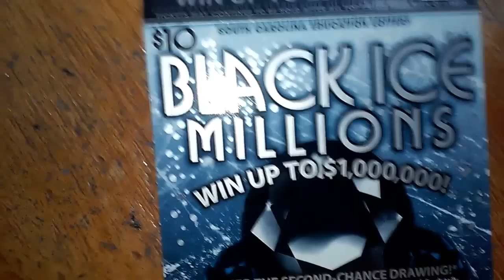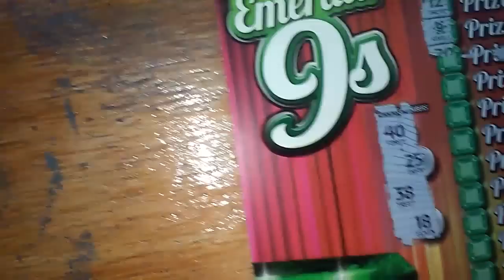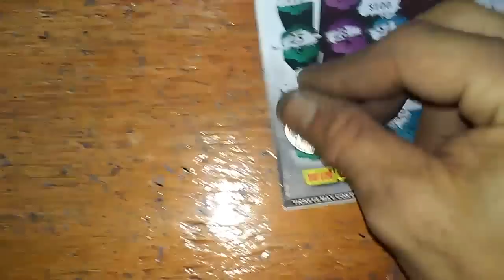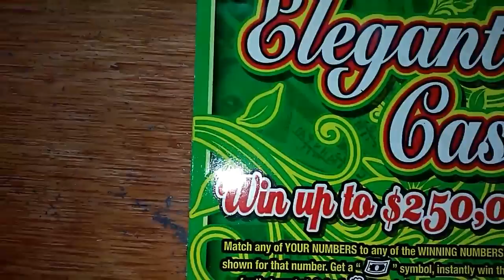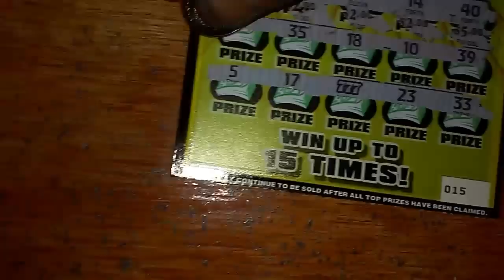Collection of Some Nice Winners After Mighty Bonus Turned the Night Around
I had several quick hits including some not video, or filmed.  I hit a $100 burst and 2 $50 bursts on 50 or 100 fairly quickly (as promised will not feature them on the channel) after watching various scratchers buying them up left and right leaving after coming up empty and 5 or 6 funions, mainly quick hit and runs also not filmed to make up the bad start tonight.
Overall ended up basically a freeroll night.